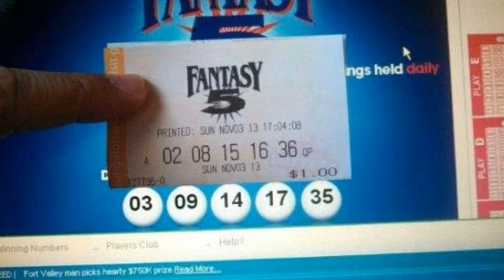PERSONAS CON MALA SUERTE